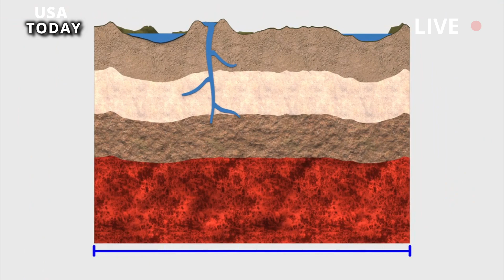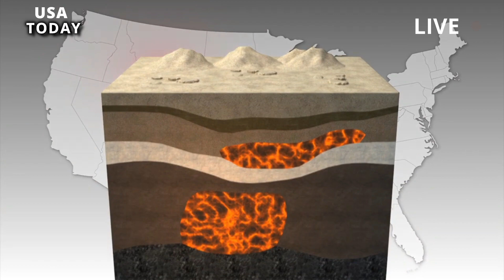Horrible Today: Scientists 'Not Ready' Yellowstone Supervolcano Erupts, Frightening Humanity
Yellowstone is one of the supervolcanoes in the world that scientists have been warning for years that it is too late to erupt. Will the Yellowstone volcano erupt in our lifetime? That's the question the countess' volcanologists have been asking in recent decades.
Over the past few years, new insights into the workings of a volcano's magma chamber reservoir have been published, all based on seismic data collected from seismometers installed around the caldera in 2020. These findings are important for understanding exactly what's going on beneath the surface and whether eruptions or other seismic activity may occur.